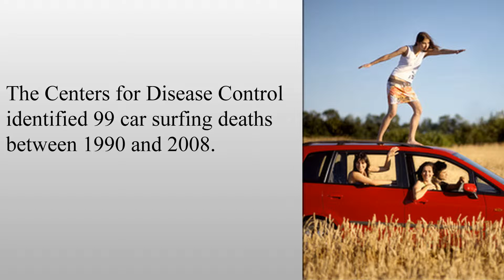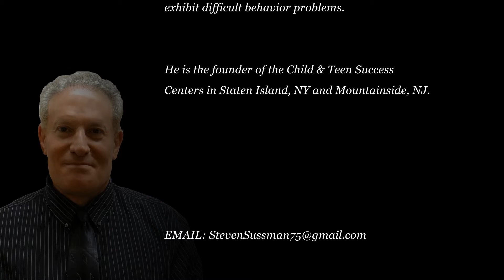Train and Car Surfing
Discussion with Steven Sussman, Ph.D - Child & Adolescent Psychologist Co-Founder of the Child & Teen Success Centers in NY & NJ ,.